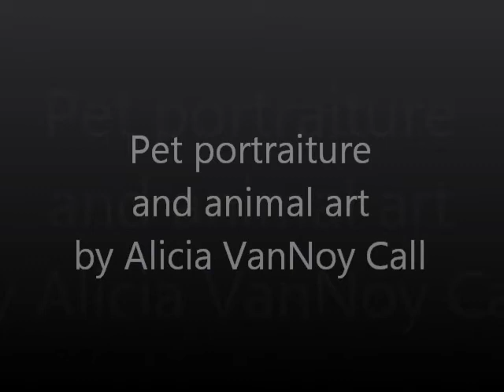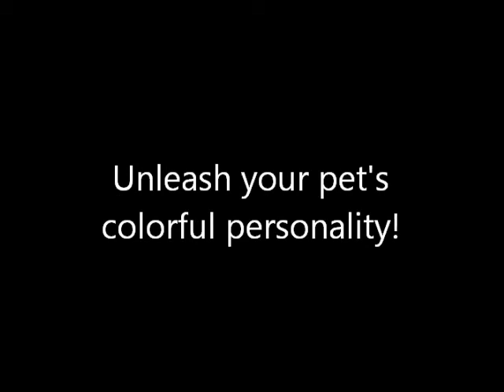DawgArt - Boxer - Speed Paint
Pet portraiture and animal art by Alicia VanNoy Call. DawgArt makes a great gift or get your own pet painted!

This video features Wallace, a Boxer given a second chance by East Galway Animal Rescue.